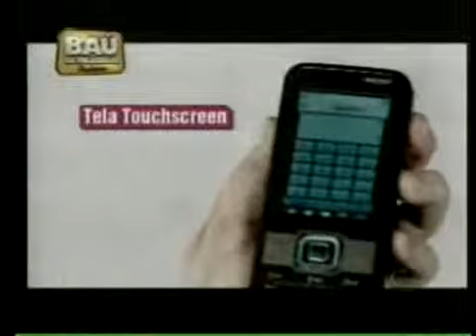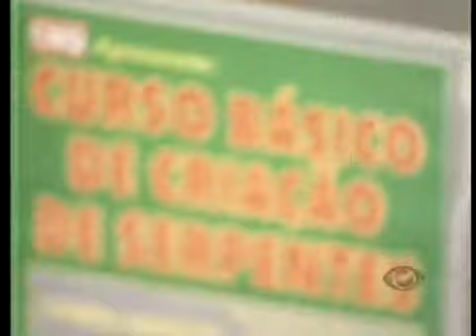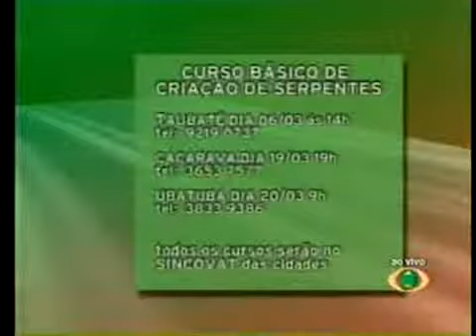Antonio Leite Livre - 03/03/2010 - Parte 02